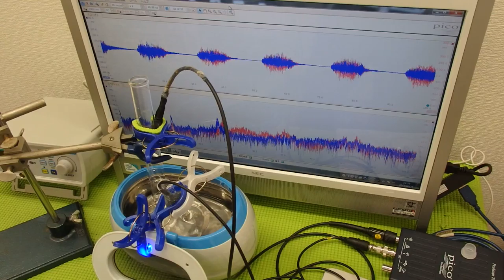対象物の音響特性 Acoustic properties of the object